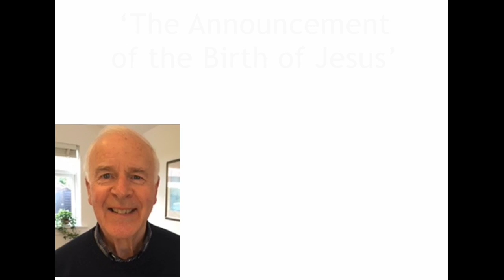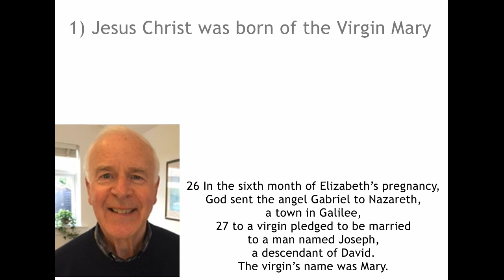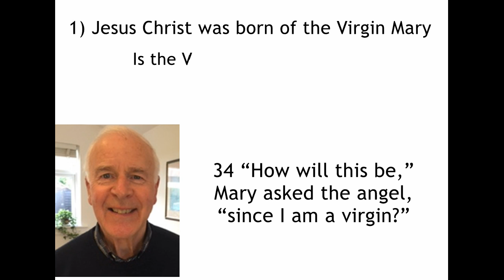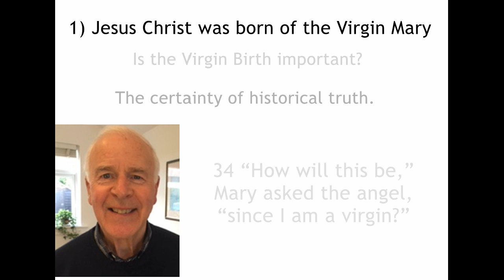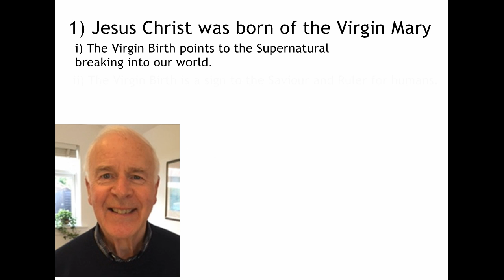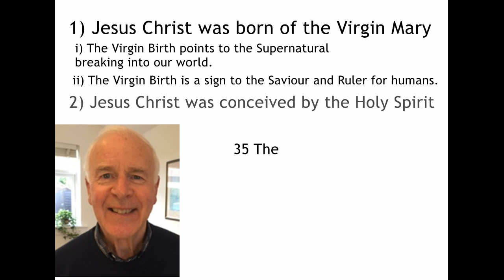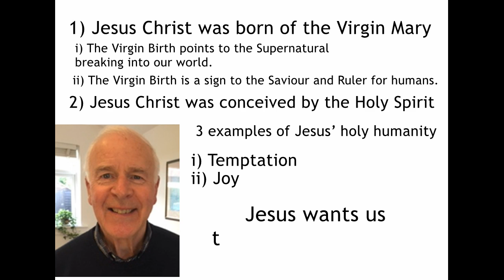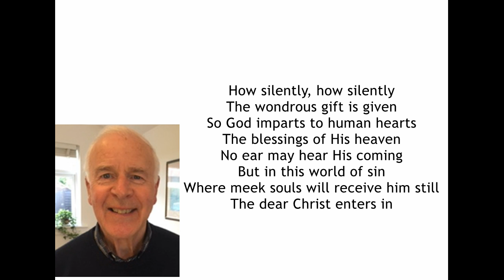'The Announcement of the Coming of Christ'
Sermon by Martin Allen, preaching on ‘The Announcement of the Coming of Christ' (The Birth of Jesus) (Luke 1:26-38), for the 11 am online Evening Service on 22 November 2020, from Sandyford Henderson Memorial Church.